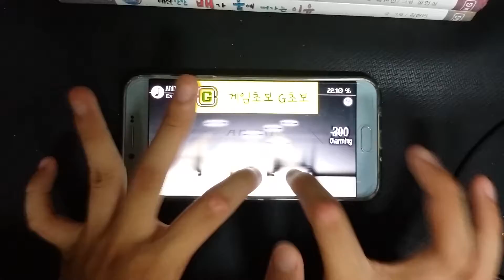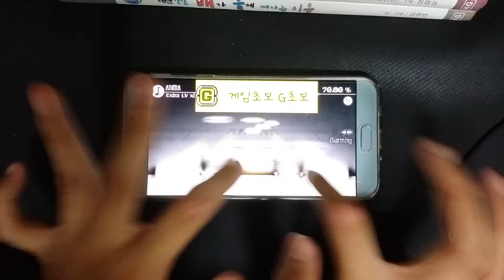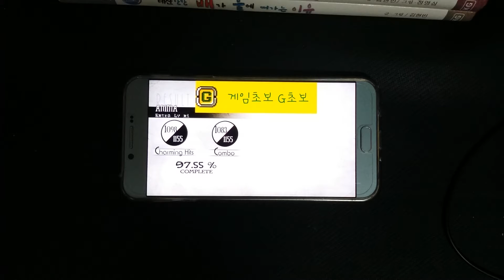ANiMA(Ex) 풀콤도전 32일차